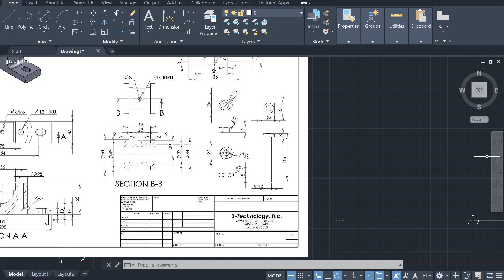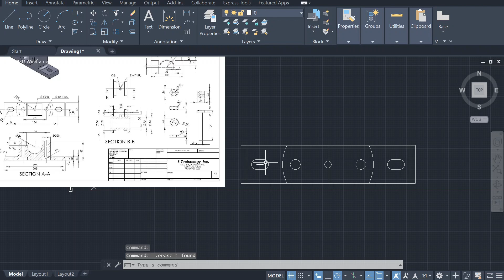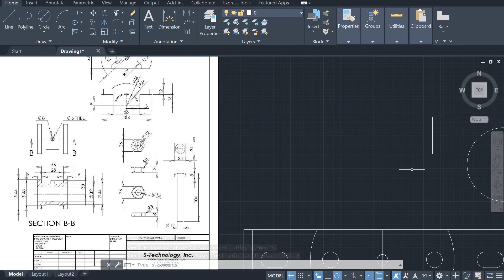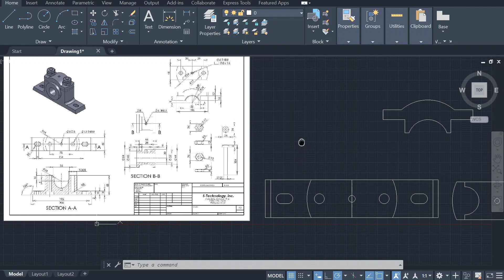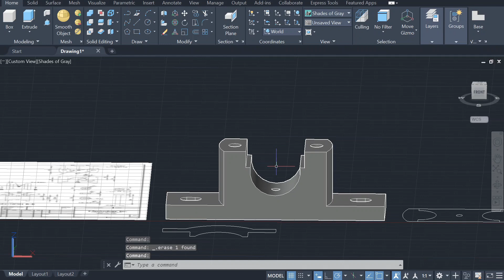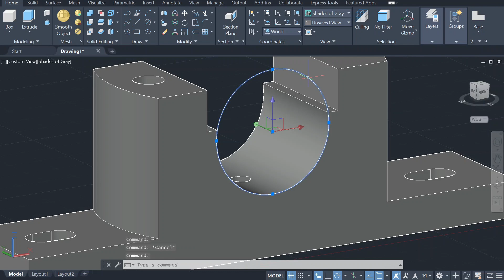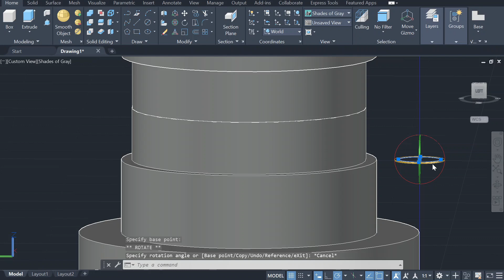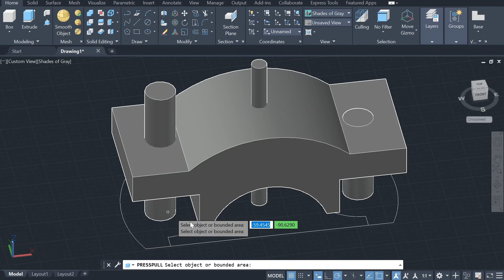TUGAS 11 || MUHAMMAD FATIK FAWWAZ || 20 || 1TM A